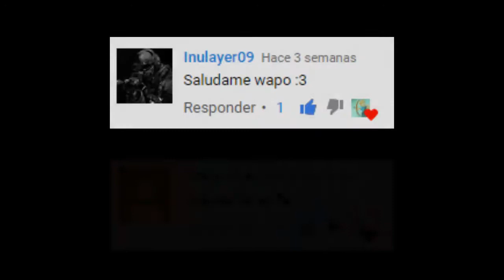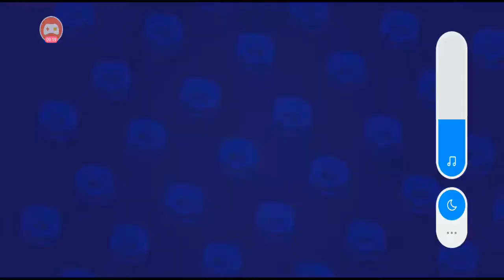AL FIN, ABRIENDO +100 CAJAS = WORTH | Opening Brawl Stars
En el vídeo de hoy estaremos abriendo más de 100 cajas brawl en este maravilloso juego, ¿obtendremos algo de lo que estar orgullosos, o nos iremos con las manos vacías?